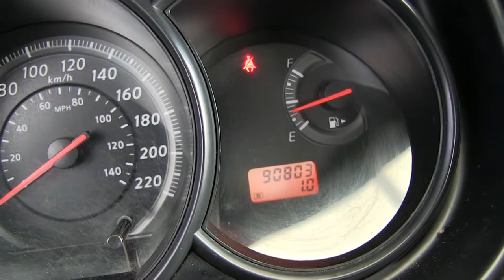Nissan / Tiida / 2015 - FK208966